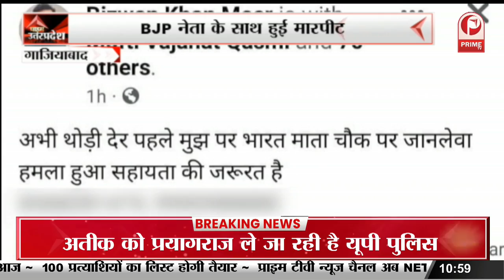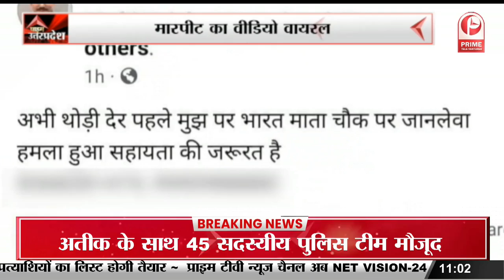BSP सुप्रीमो मायावती के भतीजे आकाश आनंद बंधे शादी के बंधन में || Prime Tv